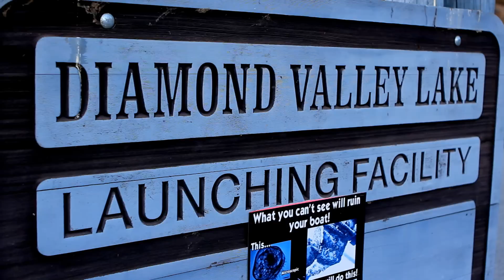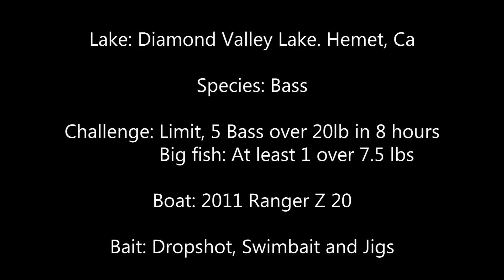Going Ike Ryan and Cole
Going Ike Contest, Diamond Valley Lake